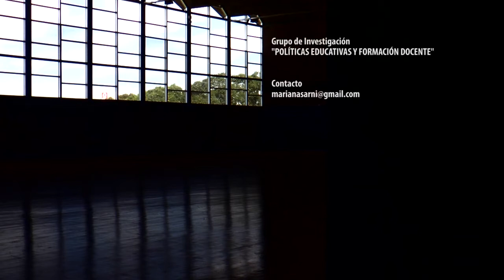Grupo de investigación "Políticas Educativas y formación docente" - Isef investiga